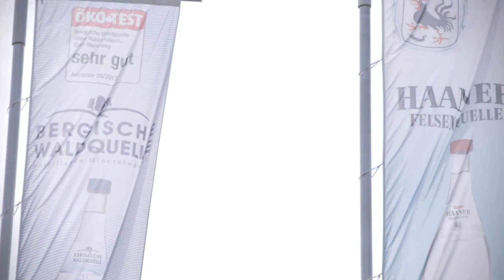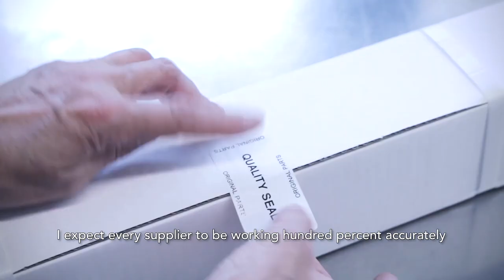Donaldson Mineral Water/Bottled Water Customer Testimonial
In order to maintain the natural properties and purity of the water during bottling and processing—and to ensure flexibility when reacting to the growing requirements of the beverage market—this company requires the latest filtration technologies. Donaldson's new LifeTec™ depth and membrane filter elements support product and process integrity.